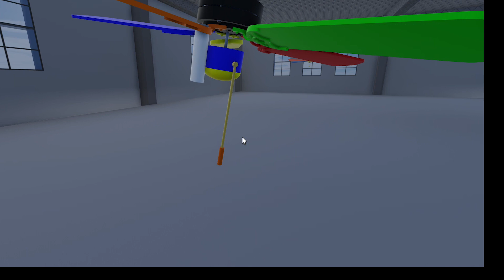New Completion Wobbly Ceiling Fan Light In Warehouse, Super Funniest Ceiling Fans Video